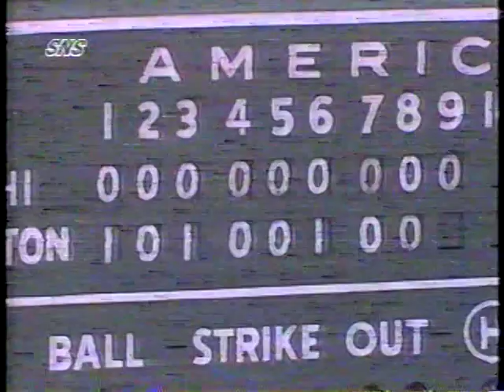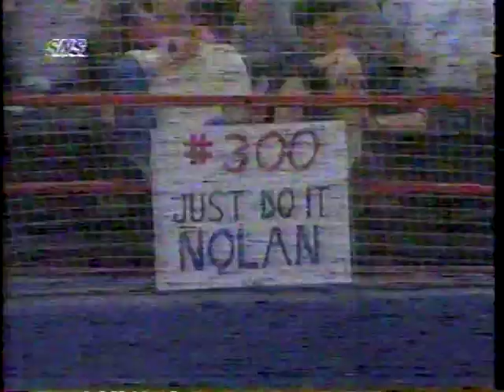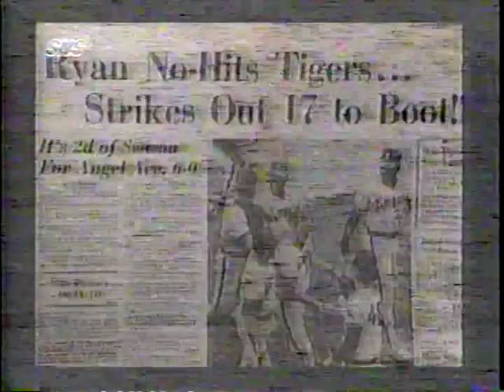1990 MLB Highlights July 30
Rangers at Brewers
Royals at Indians
White Sox at Red Sox
Mariners at A's  (update)
MLB Great Plays
Nolan Ryan press conference